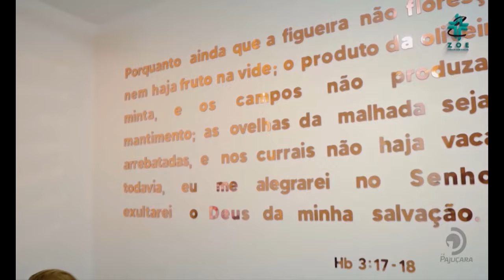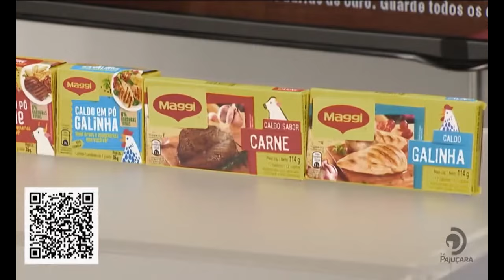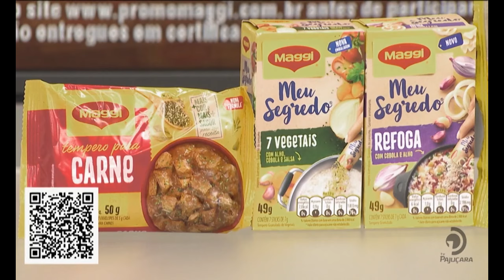Sempre com Você - 01/07/2023